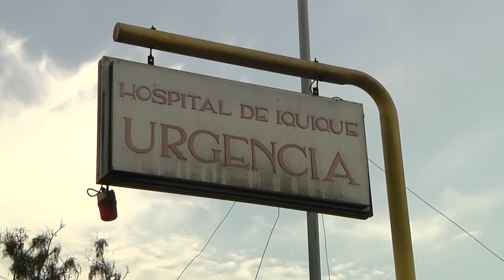DETENIDA PARRICIDA QUE ESTABA PRÓFUGA DESDE MAYO - Iquique TV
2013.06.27: En horas de la mañana de este jueves 27 de junio, fue detenida una mujer que era buscada por parricidio, por haber agredido a su pareja y causado su posterior  muerte, a causa de  heridas cortantes en la garganta.

La situación se inició por una acción de violencia intrafamiliar ocurrida al interior del domicilio de los convivientes, a la altura del 3000 de Santa Rosa, en Alto Hospicio.